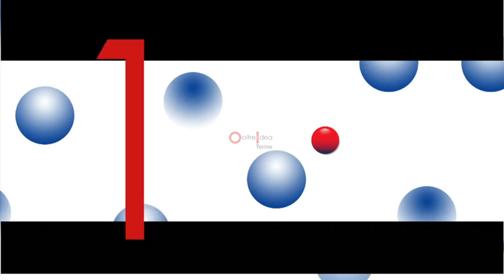OLTREIDEA_torino_vetrina del sito_sintesi attivita'_flv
OLTREIDEA_TORINO_vetrina del sito_sintesi attivita'